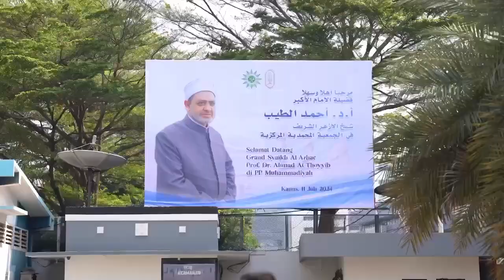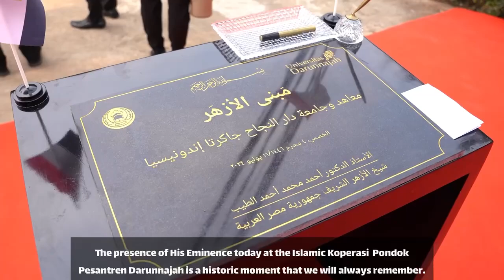للقاء الجماهيري الذي نظَّمته معاهد دار النجاح الإسلامية بإندونيسيا؛ بمناسبة زيارة فضيلته إلى البلاد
الآلاف من أساتذة وطلاب معاهد دار النجاح الإسلامية بإندونيسيا يحتشدون لاستقبال فضيلة الإمام الأكبر أ. د. أحمد الطيب، شيخ الأزهر رئيس مجلس حكماء المسلمين، ضمن اللقاء الجماهيري الذي نظَّمته معاهد دار النجاح الإسلامية بإندونيسيا؛ بمناسبة زيارة فضيلته إلى البلاد ..
Thousands of professors and students from Dar Al-Najah Islamic Institutes in Indonesia gather to welcome His Eminence Prof. Dr. Ahmed Al-Tayeb, the Grand Imam of Al-Azhar and Chairman of the Muslim Council of Elders, during a public meeting organized by the Dar Al-Najah Islamic Institutes in Indonesia to mark His Eminence's visit to the country